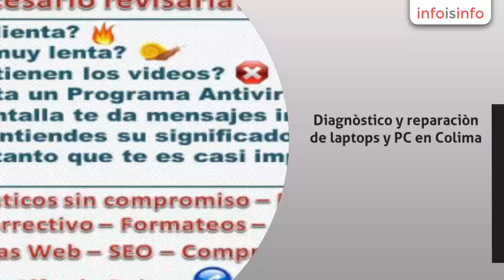Laptop en Villa de Álvarez - Reparaciòn de Laptops en Colima - InfoIsInfo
Reparaciòn de Laptops en Colima, Laptop en Villa de Álvarez. Más Información

Diagnòstico y reparaciòn de laptops y PC en Colima. Nos ocupamops de darte una soluciòn ràpida, eficaz y econòmica en todo lo relatìvo a tu computadora. Presupuestos sin compromiso. Podemos acudir a tu domicilio, si asì lo deseas.

Reparaciòn de Hardware

Software, Accesorios, Equipo de Còmputo